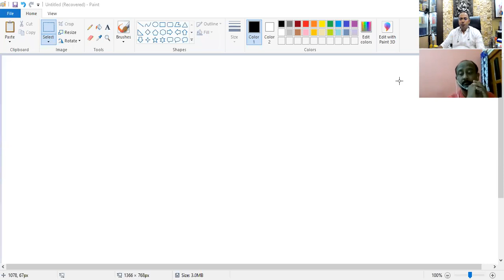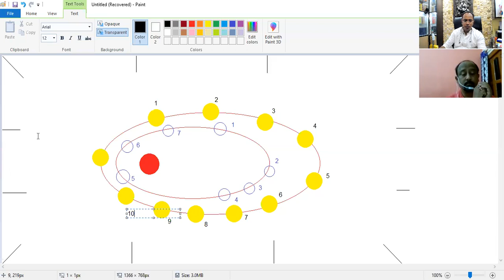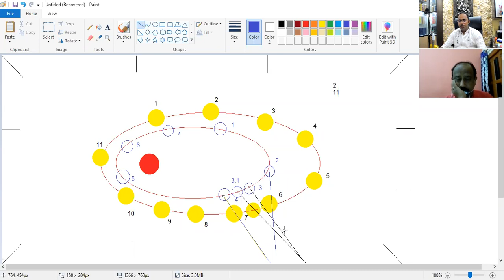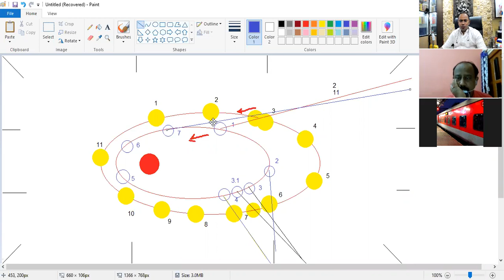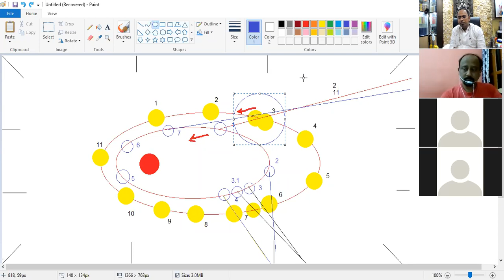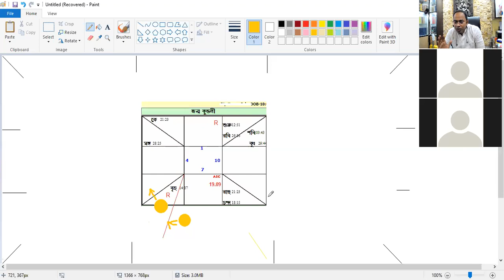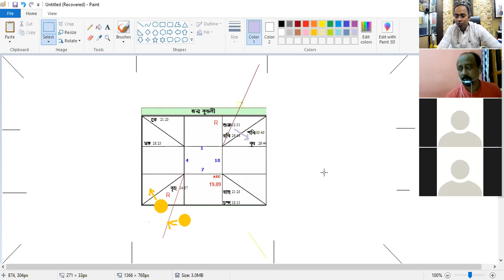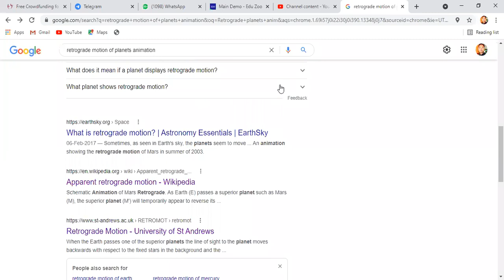Astrology Class in Bengali 20.09.2021 Part 1 by Santanu Dey 9830654959